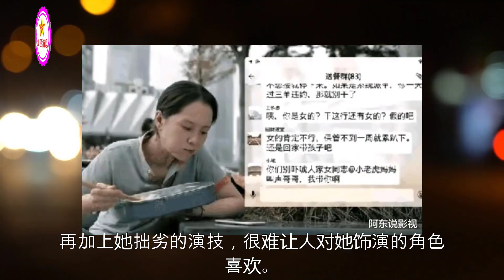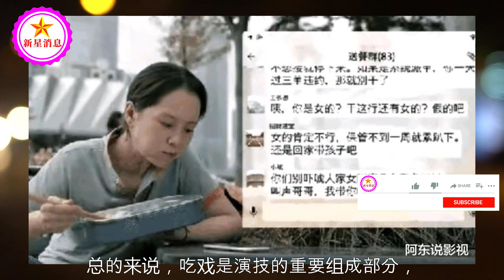同样是演吃戏，将杨紫、赵丽颖、李沁一对比，差距一目了然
同样是演吃戏，将杨紫、赵丽颖、李沁一对比，差距一目了然 | 新星消息